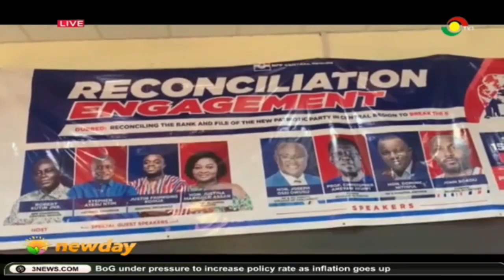NPP General Secretary has called on party supporters to unite and rally behind government appointees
NPP General Secretary Justice Koduah has called on party supporters to unite and rally behind government appointees to achieve the ‘break the 8’ agenda.